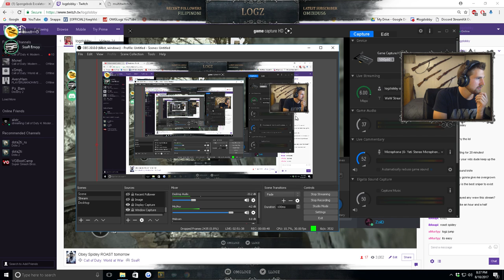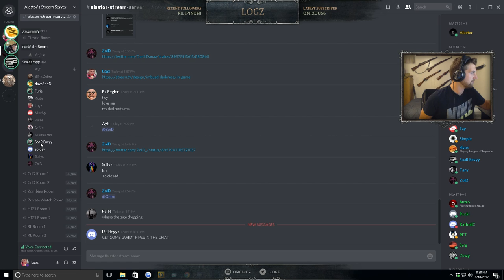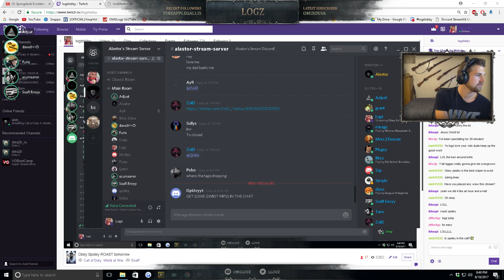Obey Spidey Joined the Stream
Defiantly want to stay tune for tomorrows video